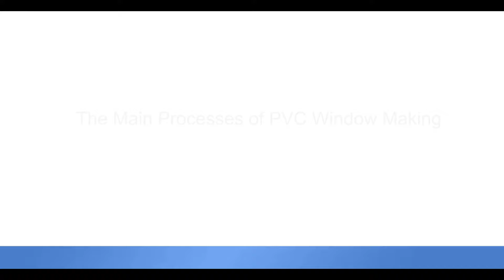The main processes of PVC window door making